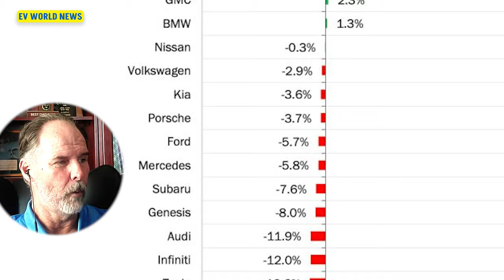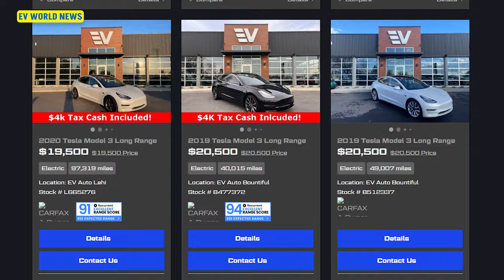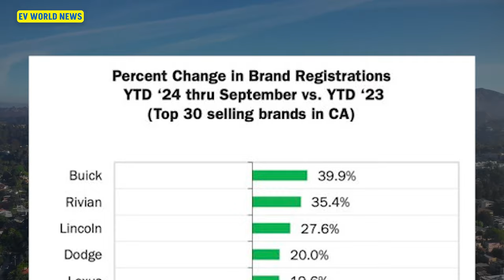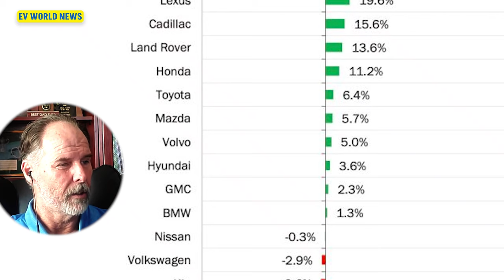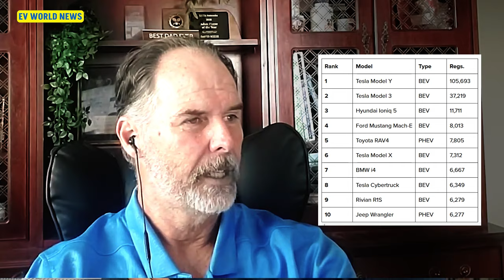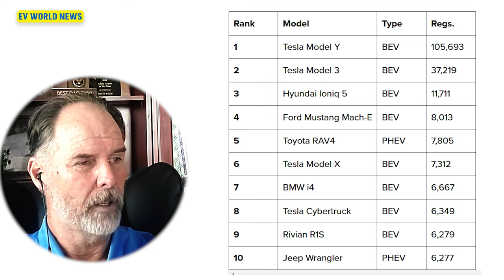Tesla Sales Down But California reaches 22% EV Sales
California’s electric vehicle revolution continues as EVs reach a record 22% of market share in new car sales—an impressive 40% when counting hybrids! While Tesla still dominates with the Model Y and Model 3 as the best-selling EVs, its California sales dropped by 12.6% in 2024. What’s behind this trend? Is Tesla losing ground to competitors like Rivian and Hyundai?

Key Topics:
California's record EV market share.
Tesla’s declining sales and competitive pressure.
Top-selling EVs in California.
Trends in pricing and incentives for EVs and hybrids.
Insights into the future of the electric vehicle market.